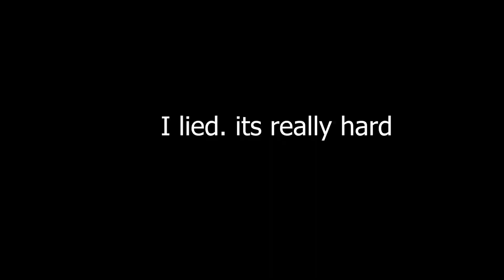I made my own EXTREME Ship Challenge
Not too long ago,  @Tride  made a ship challenge, and I thoroughly enjoyed the video, so I thought it would be fun to try it myself! So that's what I did today. moved away from extreme demons for a day, to try my hands on creating, and made my own littel ship challenge. I have no clue how hard it is, lol. Anyway, I challenge  @Tride ,  @EricVanWilderman , and  @Dorami  to beat this :) would be fun to see if it's actually hard or not.